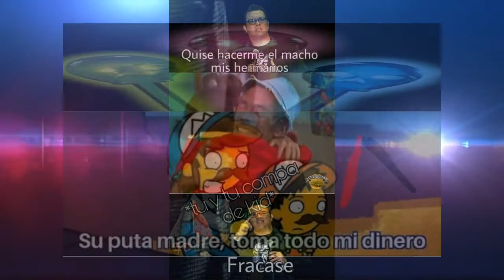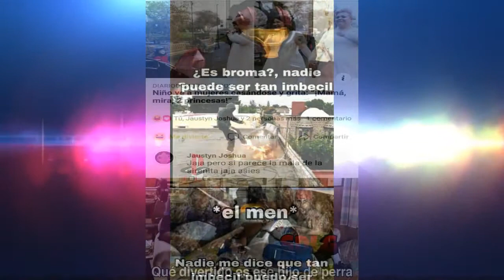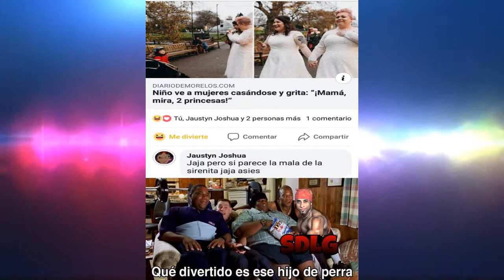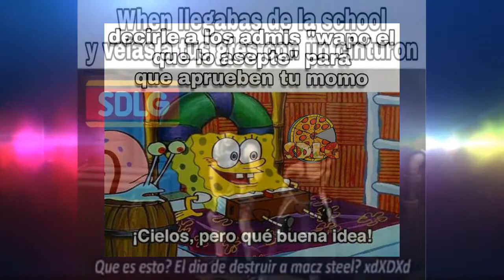Memes random #8.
Música utilizada:

Swing- Peyrius

My Heart- Diferent Heaven

Let's roll!- Blue D. Walfer